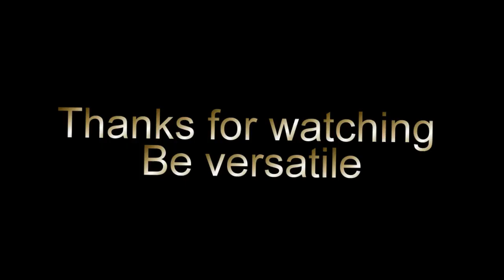Muslin Silk Sarees collection/Be Versatile